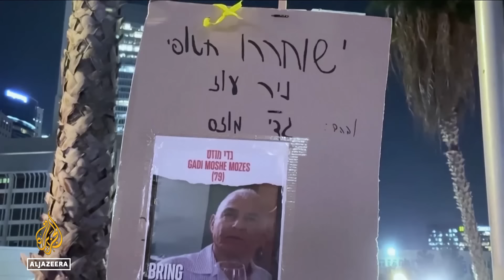What does a 'new phase' in Israel's war on Gaza entail? | Inside Story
Israel's longest war is entering a new phase.
Israel's military is pulling some of its forces out of Gaza.
But Prime Minister Benjamin Netanyahu says the fight against Hamas will continue.
The new strategy will apparently focus on carrying out more targeted attacks against the armed group.
But with more than 20,000 Palestinians killed and millions displaced, some are questioning whether Israel can achieve its goals.
Political divisions inside and outside of Israel are fuelling criticism of Netanyahu's handling of the war.
So what does this new military phase mean for Israel, the Palestinians and Hamas fighters?

Presenter: Elizabeth Puranam

Guests
Andreas Krieg, Assistant Professor at the Defence Studies Dept. King's College, London, and an expert on security and strategy in the Middle East.

Diana Buttu, Palestinian Lawyer and former legal adviser to the Palestine Liberation Organization.

Yossi Mekelberg, Professor of International Relations and Associate Fellow of the MENA Programme, Chatham House.